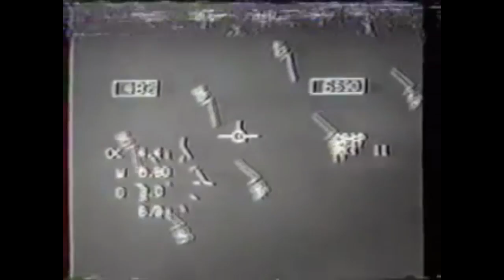Tape Hiss - Mercury [Axe On Wax]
Pulsating, chilled Ambient/Lo-fi-House
Limited edition vinyl to 350 copies, all hand stamped, hand numbered and 180 grams.

Out next week.

Early support from : Chaos In The CBD, DJ Boring, Seb Wildblood, Baltra, Deejay Astral, Demuja, Interstate & Royer.